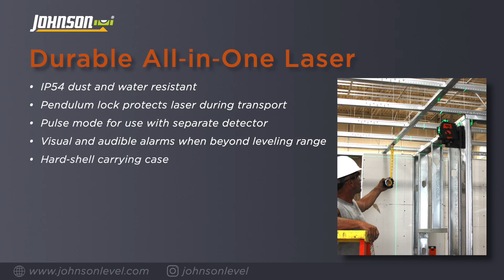40-6674 3x360 Laser Johnson Level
Self-Leveling 3x360° Laser with GreenBrite® Technology from Johnson projects three self-leveling 360° planes of laser light for total jobsite coverage up to 200’. This laser offers 3 green beams – one horizontal and two vertical for one-person alignment, leveling and layout using one tool.